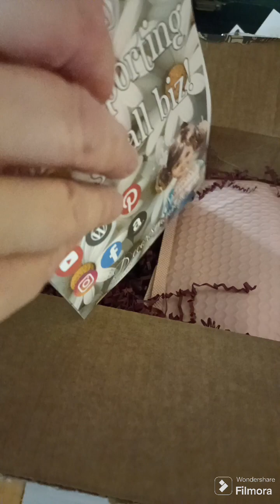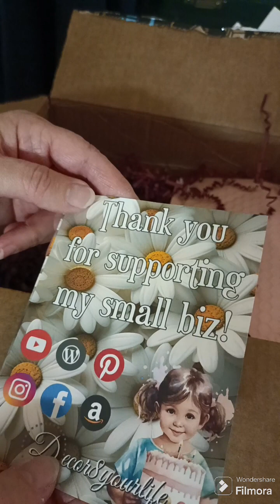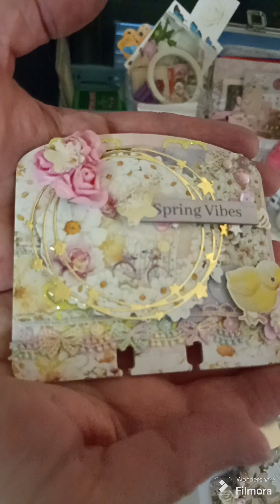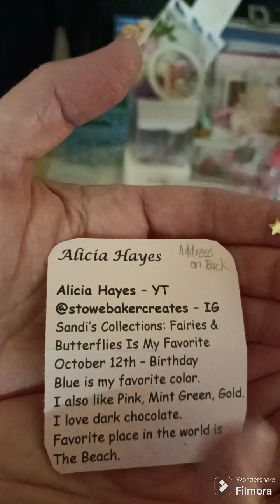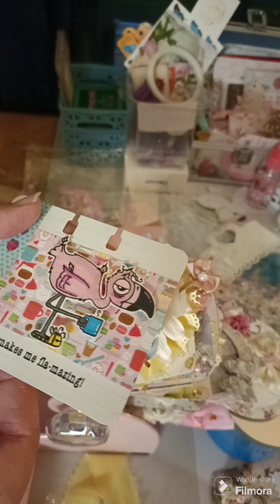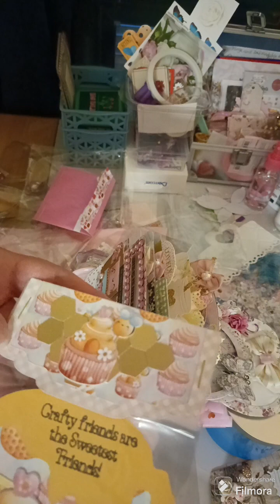part 1 deco8yourlife memory dex giveaway. try to link everyone in the description box part 2 later